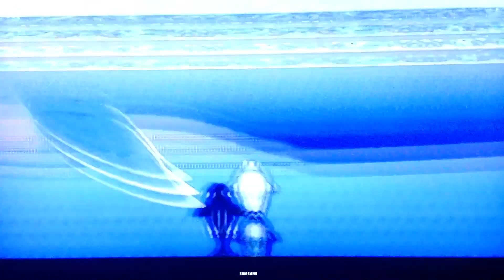Ecco Jr. Part 4